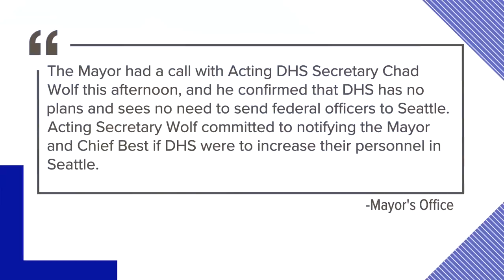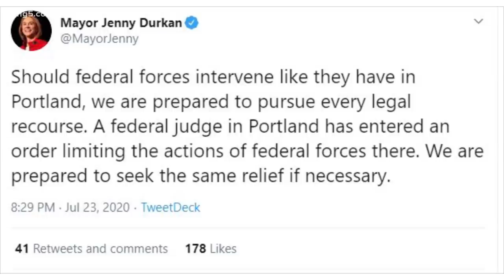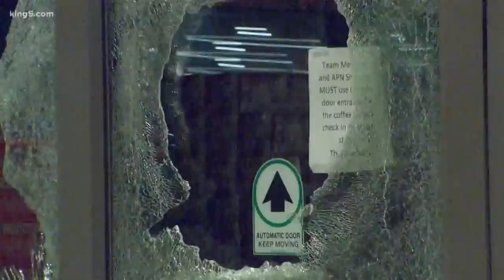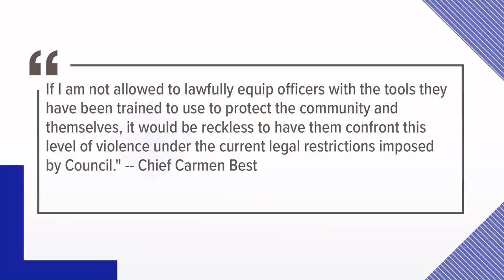Mayor Durkan confirms federal agents are on standby in Seattle ahead of planned protests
Mayor Jenny Durkan says a "limited number" of federal agents are on standby in the Seattle area to protect federal buildings ahead of planned protests this weekend.